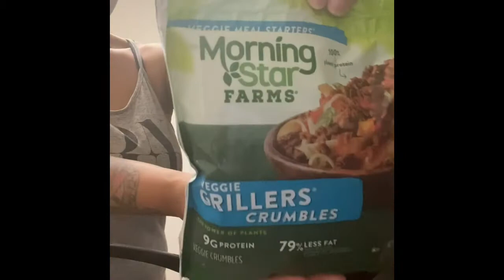Cooking Spaghetti With Sadè !!!!!!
Go follow Sadè TikTok: @sade_lavey89
Go follow Sadè Instagram: @beautifulqueen_1989
Go follow Sadè SnapChat: @tattedgirl89
Go follow Sadè Twitter: @Tattedqueen89
Go follow Chaz TikTok: @ceecee____
Go follow Chaz Instagram: @ceecee____
Go follow Chaz SnapChat: @howaboutnowgirl

We love you SC Squad❤️